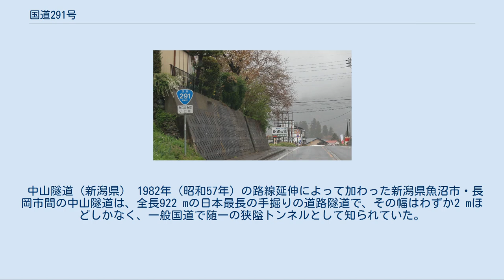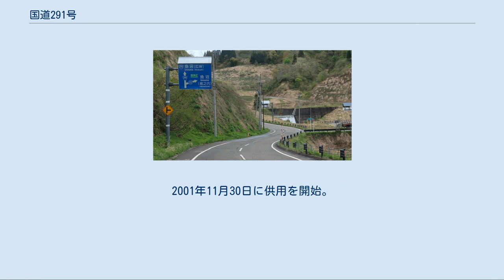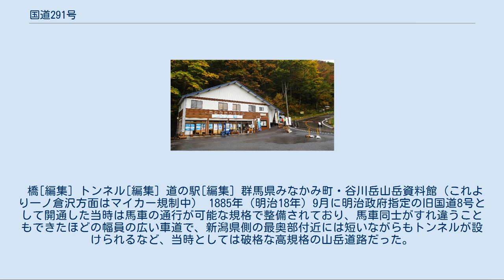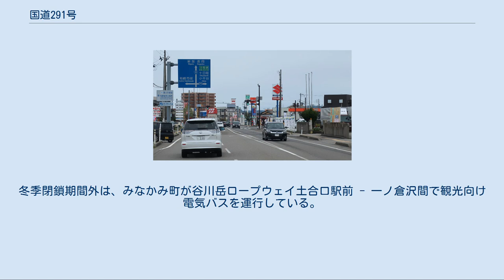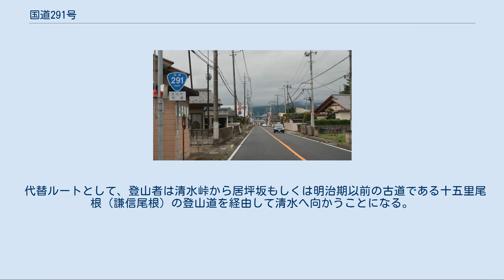国道291号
国道291号 起点 新潟県柏崎市 日吉町交差点 (国道252号 起点) 国道291号 終点 群馬県前橋市 本町一丁目交差点 (国道50号 起点) 国道291号（こくどう291ごう）は、群馬県前橋市から新潟県柏崎市に至る一般国道である。
 国道252号との分岐 新潟県柏崎市安田 群馬・新潟両県をまたぐ谷川連峰の清水峠を越える延長約187 kmの国道で、1885年（明治18年）に当時の国道8号として開通している。
 群馬県内は、当初は起点の前橋市から旧月夜野町（現みなかみ町）までの間が全て国道17号との重複区間になっており、実質月夜野から谷川連峰方面を結ぶだけの路線だったが、国道17号のバイパス建設が進むにつれて、17号旧道を群馬県に順次移管する形で実延長が延びている。
 月夜野からは国道17号からいったん別れ、利根川源流域の谷川岳へと向かう。
清水峠は険しい山岳地帯であることから車両が通行不能な区間（点線国道）が約15 km続いており、とくに豪雪地帯でもある新潟県側の山岳区間は100年以上放置された結果荒れ果て、登山者の通行すら困難であり、廃道同然となっている。
しかし、国道の廃道申請は出されておらず、依然として国道扱いとなっている（ただし、2018年10月現在、地理院地図でも実質廃道状態の区間に対する国道色が消されている）。
 新潟県内では、谷川岳を下り、南魚沼市（旧六日町）市街より国道17号と再び並行した後、魚沼市の旧小出町内においては国道17号と重複し、小出町内から同旧広神村村域まで国道252号および国道352号と三重複した後、長岡市旧山古志村村域を経由し、小千谷駅前まで国道17号の旧道を南進し、小千谷市からは西進、日本海側の柏崎市に達して再度国道252号と合流してから、国道8号と接続する。
 国道17号との並行・重複区間では、高速道路である関越自動車道とも経路がほぼ並行しており、水上インターチェンジ (IC) や小出IC、小千谷ICで相互接続するほか、柏崎市内では柏崎ICで北陸自動車道と接続する。
 中山隧道（新潟県） 1982年（昭和57年）の路線延伸によって加わった新潟県魚沼市・長岡市間の中山隧道は、全長922 mの日本最長の手掘りの道路隧道で、その幅はわずか2 mほどしかなく、一般国道で随一の狭隘トンネルとして知られていた。
1998年（平成10年）の中山トンネル開通を機に旧道化し、国道291号の指定を外されて、現在では観光名所として保存されている。
 但し、現在は広神側坑口付近で落盤があり、山古志側の50m程度を残して立入禁止となっている。
 実延長 150.7 kmのうち、車道幅員5.5 m以上の改良済延長は109.7 kmで改良率は72.8 %である（2018年4月現在）。
 坂戸バイパスと現道との分岐 新潟県南魚沼市坂戸 渋川バイパス（しぶかわバイパス、渋川市） 半田交差点 - 吾妻新橋南交差点 - 阿久津交差点間を指し、特に吾妻新橋南交差点 - 阿久津交差点間は国道291号単独区間となっているが、国道291号のバイパス道路として建設されたわけではない。
これは、かつて国道17号のバイパス道路として建設され、後に途中の吾妻新橋南交差点から分岐して国道17号の新しいバイパスである鯉沢バイパスが建設された経緯の名残である（渋川バイパスの旧道は現在群馬県道）。
 月夜野バイパス（つきよのバイパス、みなかみ町） 下川田町交差点 - 押出交差点間を指し、渋川バイパス同様に国道17号バイパスとして建設され、後に起点（下川田町交差点）から政所河原交差点間で新たなバイパス沼田バイパスが開通し、同区間の内、下川田町交差点 - 戸鹿野町交差点間が国道120号との重複区間、戸鹿野町交差点-政所河原交差点間が国道291号単独区間となった。
 坂戸バイパス（さかとバイパス、南魚沼市） 新潟県南魚沼市東泉田から同市二日町までを結ぶ計画総延長3.5 kmのバイパス道路である。
 魚野川左岸に位置するJR六日町駅付近は市の中心部であることに加え狭隘区間があることから渋滞箇所となっている。
この区間を迂回することを目的として計画され、魚野川の右岸側にある坂戸地区を経由するルートが採用された。
二日町から中間の坂戸橋までの延長2.8 kmの区間は1998年に供用を開始し、これに伴い旧道の区間は国道指定から外された。
残る坂戸橋から東泉田までの区間は坂戸城祉の保存など...